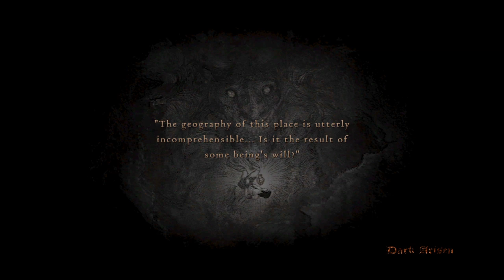Dragon's Dogma: Mystic Knight Farming BBI [Hard Mode]